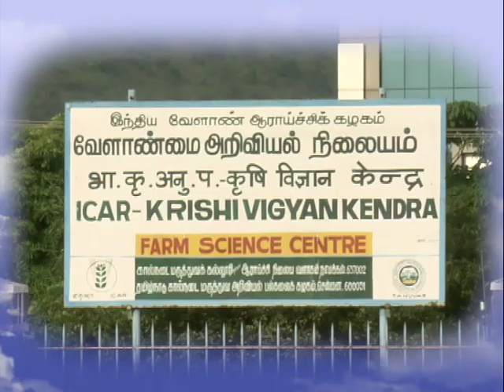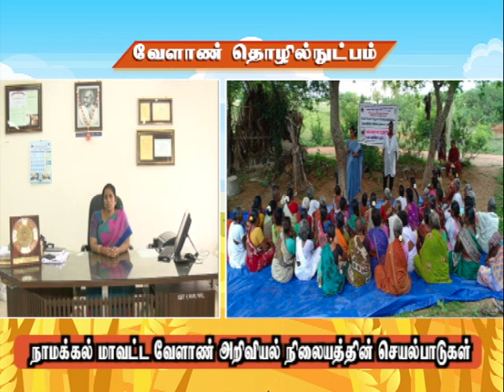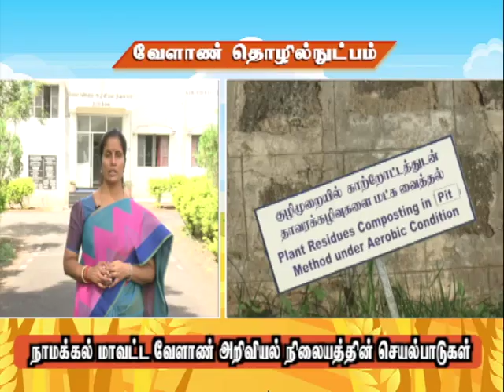Pon Vilaiyum Bhoomi (27/01/2020) Agricultural Technology:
Agricultural Technology:-
Activities of Krishi Vigyan Kendra, Namakkal District
Pt:- Dr. N AKILA, Senior Scientist & Head,
Krishi Vigyan Kendra,  Veterinary College and Research Institute Campus,
Namakkal District